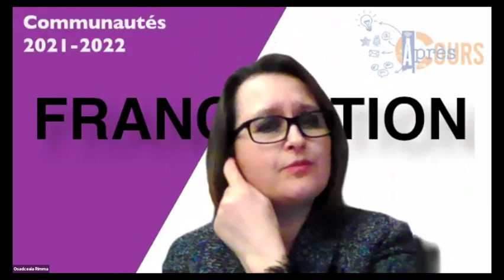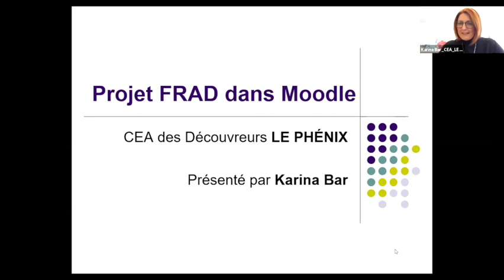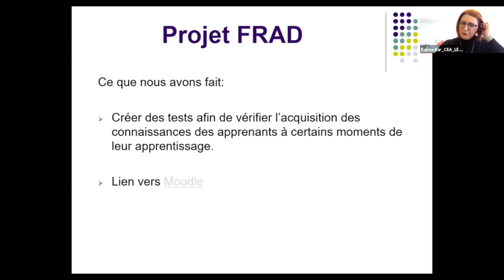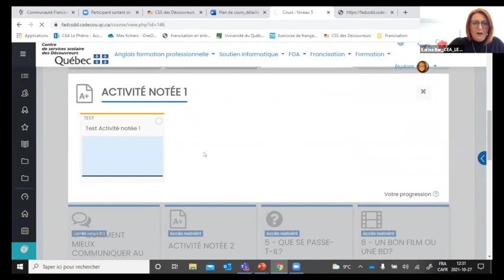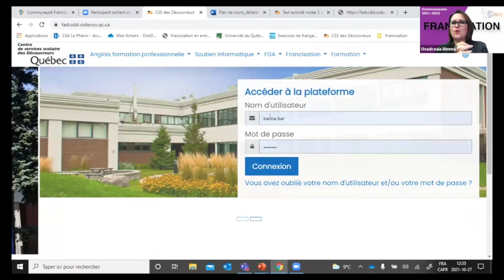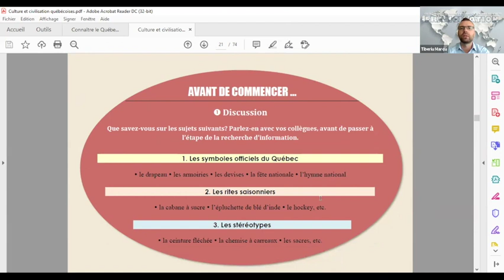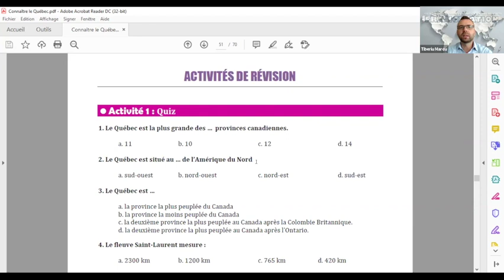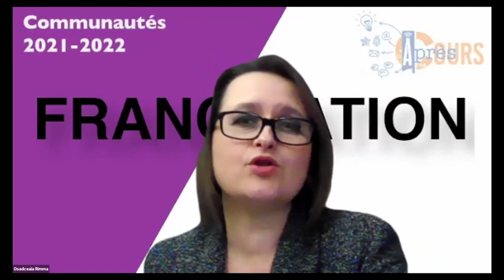Communauté francisation, 27 octobre 2021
Lors de cette rencontre, on a eu droit à deux présentations de matériel de niveau intermédiaire.
Sommaire
0:00 Accueil et présentation
Quelques nouvelles
1:51 Inscription à la reprise de l'atelier annulé lors du congrès de l'AQIFGA 2021
2:30 Appel d'ateliers du congrès de l'AQIFGA 2022
3:02 Matériel « Une syllabe à la fois »
7:02 La journée pédagogique montérégienne virtuelle

9:08 Présentations du matériel intermédiaire
9:26 Présentation de Karine Bar, cours Moodle pour le niveau 5
37:00 Présentation de Tiberiu Marcu, matériel pour les niveaux intermédiaires
52:22 Quel matériel utilisez-vous pour les niveaux 7-8?
57:29 Conclusion et prochaine rencontre
Cette rencontre s'est déroulée le 27 octobre 2021 et a été animée par Rimma Osadceaia, conseillère pédagogique en francisation et anglais langue seconde, centre de service scolaire Marie-Victorin et Patrick Beaupré, conseiller au service régional du RÉCIT FGA à Montréal.